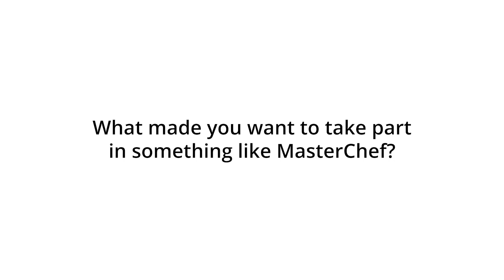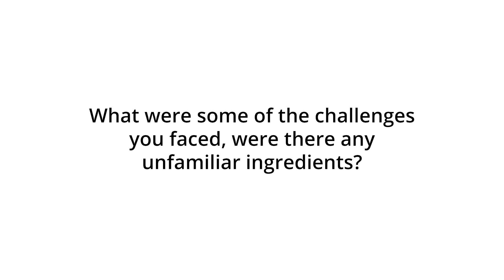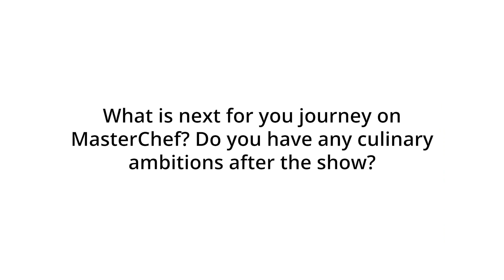Euan Walker - MasterChef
RGU Graduate and Student Development & Volunteering Co-Ordinator at RGU Union Euan Walker has recently featured on the TV show MasterChef. After beating thousands of applicants, he is through to the final. Euan talks to us about the unique experience.